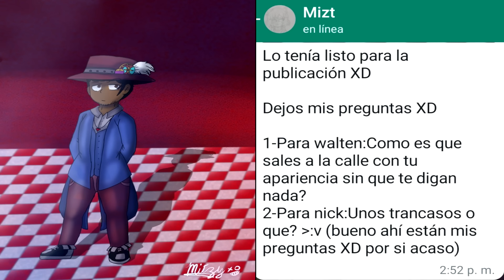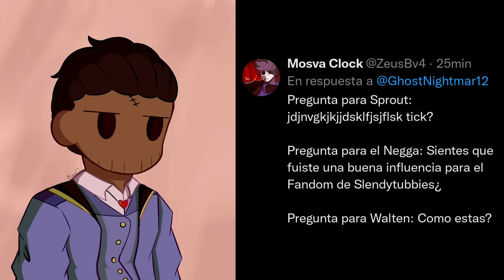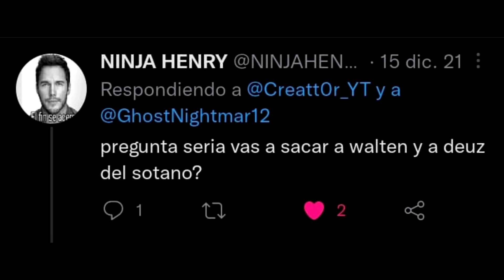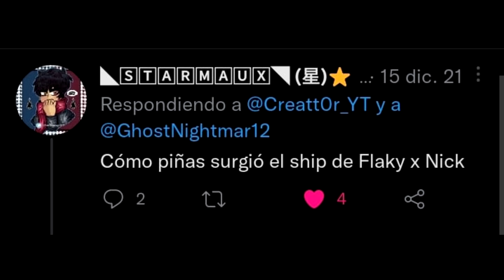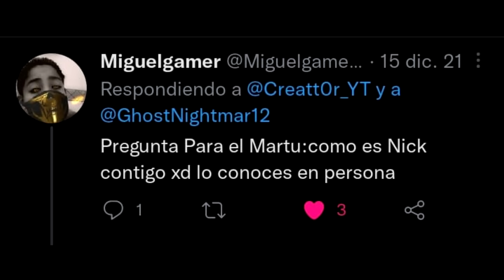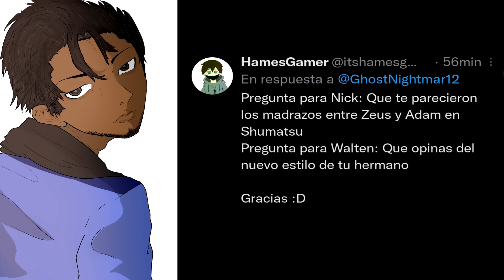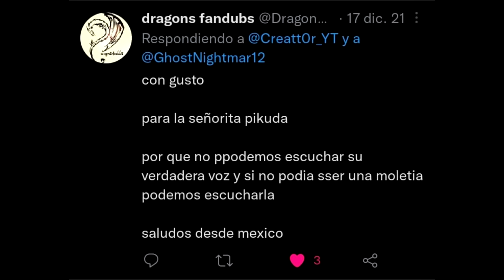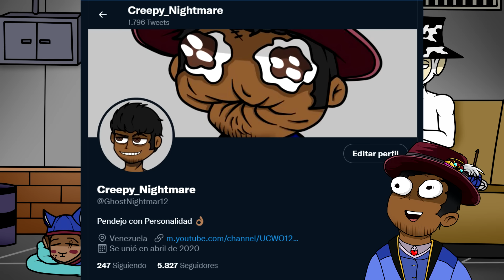Preguntas al Teletubbie blanco 12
Aquí después de 100 años, regrese con este vídeo. y un Sprout otra ves...